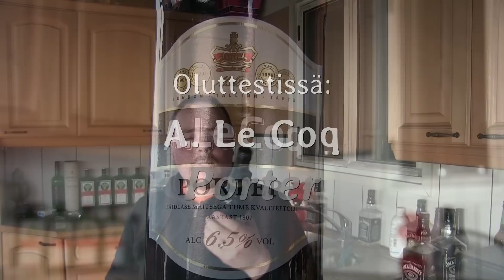Oluttesti: A. Le Coq Porter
Oluttestissä tummaa herkkua, A. Le Coq Porter